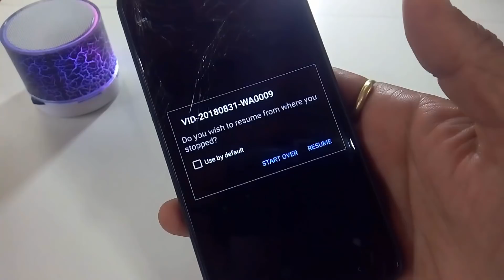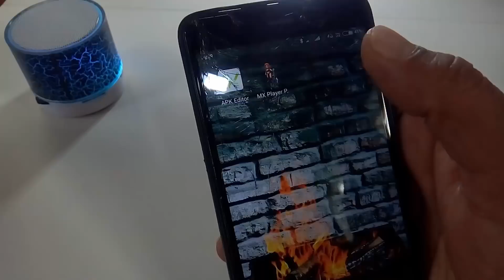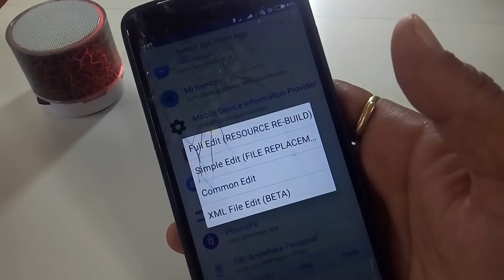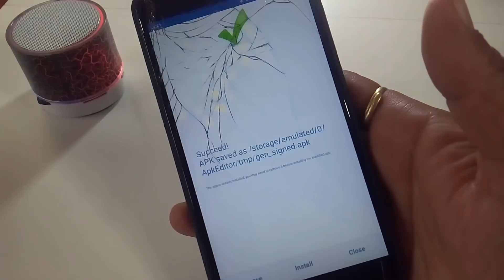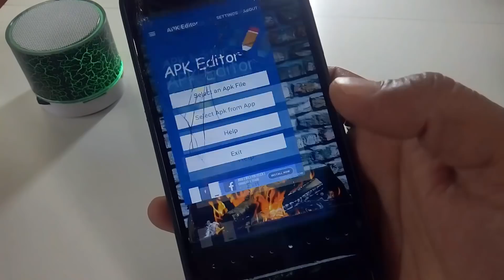mx player tricks//Mx ಪ್ಲೇಯರ್ ಹೋಮ್ಸ್ಕ್ರೀನ್ನಲ್ಲಿ ನಿಮ್ಮ ಫೋಟೋವನ್ನು ಹಾಕುವುದು ಹೇಗೆ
hey guys in this video i am going to show you how to put your photo in mx player homescreen in kannada

mx player background change in kannada

mx player hidden features in kannada

mx player tricks in kannada 2018

mx player tips and tricks kannada